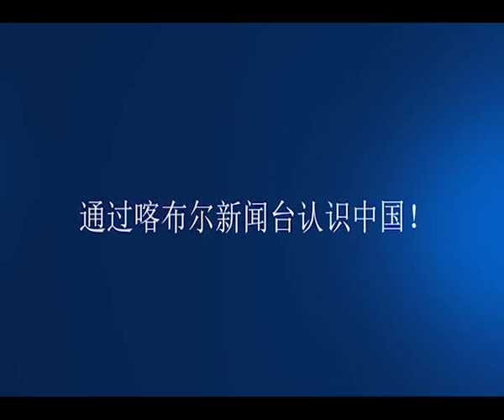سلام، چین 3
چین هیواد له کابل نیوز څخه وپیژنۍ